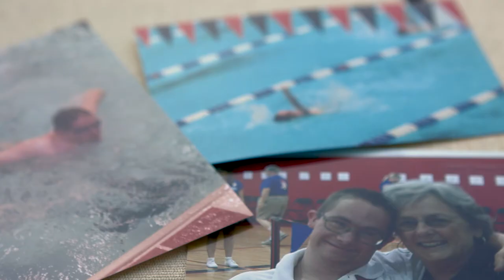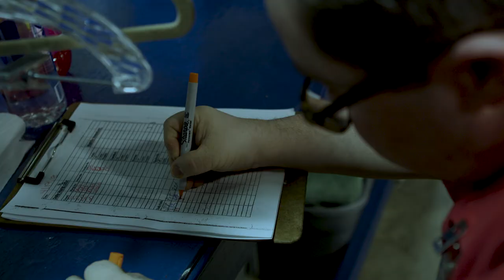JJ's Story - Goodwill EasterSeals of the Gulf Coast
Because of the many services he received through Goodwill EasterSeals growing up, JJ has been empowered to be more than anyone could have ever dreamed. Here's JJ's story on how employment has made his life better.